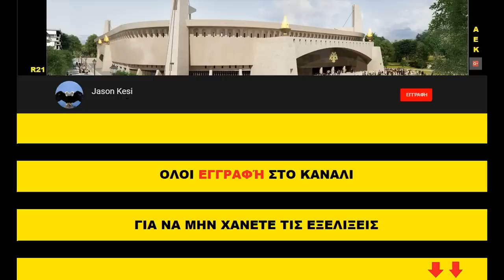Έργα για το γήπεδο της ΑΕΚ 22/08/2018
Εργασίες σχεδον σε ολα τα τμηματα του γηπεδου σημερα, παρολο την ζεστη!
Νοτιοδυτικα στον 3ο πυλωνα συνεχίζονται τα σιδερώματα στους τένοντες, ενω στην γωνιακή πλακα εχουμε μερικά σιδερωματα και καλουπωματα των εξωτερικων τοιχίων! Πιο βορεια στην δυτικη πλευρα, πισω απο της παλιες θυρες 18-19 εγιναν καποιες εργασιες ωστε να ανοίξουν κιοσκι της Capelli (τα μαυρα κοντεινερ που φαίνονται)! Βορειοδυτικα στον 1ο πυλωνα ειχαμε καποιες εργασιες στους τένοντες, ενω απο κατω η γωνιακη πλακα προχωράει σταθερα, με καλουπωματα για την κατασκευη του ισογείου!
Νοτια οπως χτες ετσι και σημερα το γεωτρύπανο ανοιγει τρυπες ωστε να τοποθετηθουν κολωνες σκυροδέματος, περιμετρικά της νοτιας πλευρας που θα χωριζει το υπογειο του γηπεδου με τον υπογειοποιημενο δρομο!
Στο κεντρο της ανατολικης πλευρας τα σιδερωματα για την κατασκευη του 1ου οροφου των σουϊτων συνεχιζονται ενω σημερα τοποθετηθηκαν και μερικα καλουπια περιμετρικά!
Διπλα στην 2η πλακα ολοκληρωθηκαν τα καλουπωματα στις εξωτερικες κολωνες του ανω διαζωματος και αναμενουμε τα μπετα! Βορειοανατολικα στον 2ο πυλωνα κατα σειρα που κατασκευαζετε, σημερα ειχαμε τοποθετηση τενοντων και της προστατευτικης θήκης-οδηγους τους!
Τελος βορεια στην θυρα 21 ξεκίνησαν τα σιδερώματα και τα καλουπώματα στις εισόδους καθε θύρας του άνω διαζώματος, τα σημεία δηλαδη που θα εισέρχεται ο κοσμος στις εξέδρες!

Καλη επιτυχία σήμερα στην ΑΕΚαρα μας!! Μακαρι να τελειώσουμε το θεμα της πρόκρισης απο τον 1ο αγωνα!! Οπως και να εχει την αλλη εβδομαδα πρεπει να είμαστε οσοι περισσότεροι γίνεται στο γηπεδο, για να βοηθήσουμε την ομαδα!!